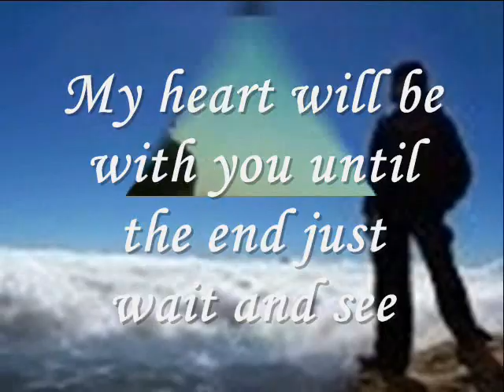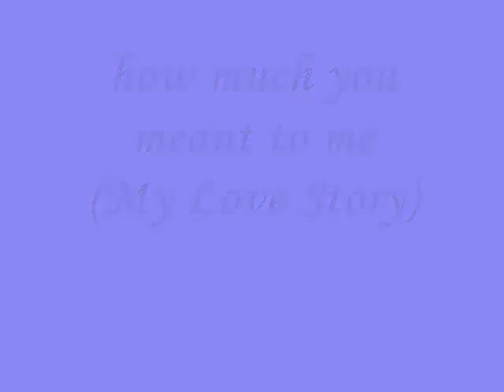how much you meant to me - Miftachul Wachyudi (Yudee)Miftachul Wachyudi (Yudee)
do.
do so
Money is an excellent servant, but the host
very bad.